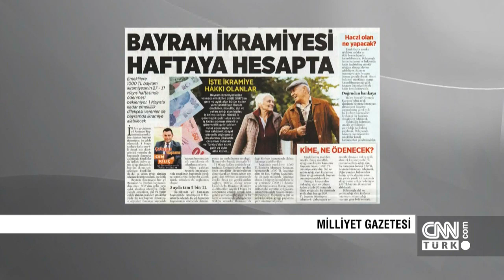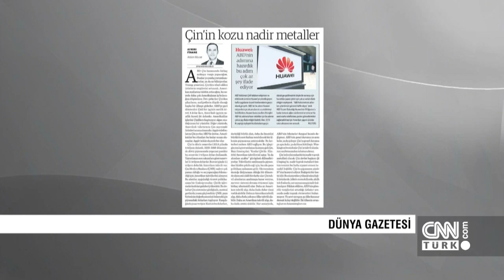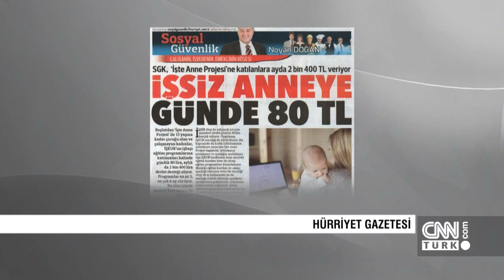Günün Ekonomisi 22.05.2019 Çarşamba